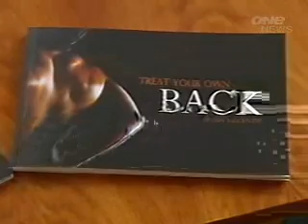NZ TV McKenzie 2007 Mar